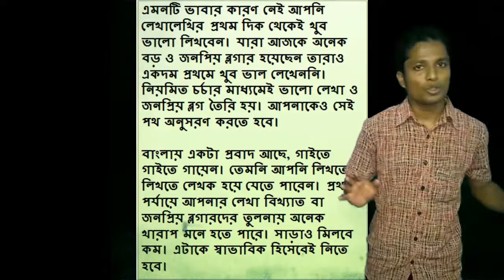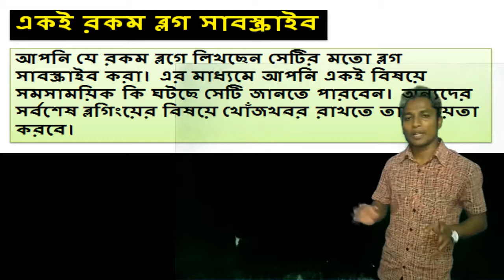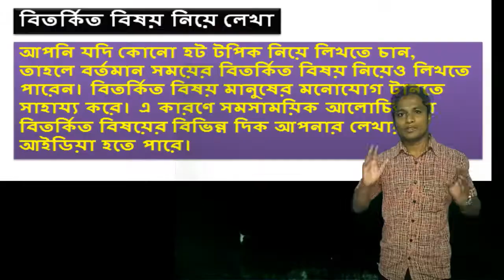ব্লগিংয়ে ভালো করার গুরুত্বপণ টিপস | এই টিপস পালন করলে Blog aতাড়াতাড়ি Absence যোগ হবে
"pora likha"
"Earn Tips"
study tips"
 All bangla tips
all solve